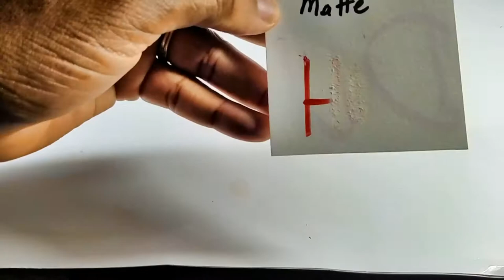"Easy Hack to Remove Permanent Marker from Paper - Get Your Project Looking Neat!"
Hi!
Are the permanent marker marks on your significant paper project frustrating you? No need to panic, as we'll demonstrate in this video a simple trick to get rid of those persistent stains using only a few common home materials!
Get the necessary materials together first: rubbing alcohol (I'm using a body spray), an eraser, and a fresh piece of paper towel if needed. Simply dab the eraser with a little rubbing alcohol and gently massage the afflicted area of the paper in a circular motion until the ink starts to disappear. To prevent tearing the paper, make sure to touch it lightly.
You'll see the ink fading from the paper as you keep rubbing. After the stain has been removed, blot the area dry with a fresh piece of paper towel or allow it to air dry.
You can now return to your project with a fresh start. Your hard work won't be ruined by permanent marker stains again!
The next time you have permanent marker on paper, use this simple tip, and show this video to your friends in case they also need assistance getting rid of tough stains.

Your go-to source for inspiration of any kind is me, Shanna. By developing and sharing original ideas with everyone on YouTube, you may learn about themes like hacks, upcycling, thrifting, creative crafts, and unique fashion!
ALWAYS see your true BOLDNESS in being different. Discover & Create Journey